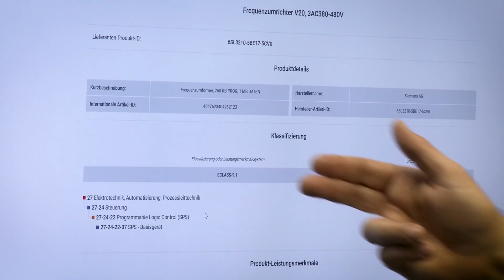eCl@ss users at SPS 2019 about use and benefits of the standard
eCl@ss users such as AmpereSoft, Class.Ing, EPLAN, PhoenixContact, Weidmüller, WSCAD and Zuken explain in a short and vivid statement the use and benefit of the eCl@ss standard. (English subtitles)

eCl@ss Anwender wie AmpereSoft, Class.Ing, EPLAN, PhoenixContact, Weidmüller, WSCAD und Zuken erläutern in einer kurzen und anschaulichen Erklärung die Verwendung und den Nutzen des eCl@ss-Standards.